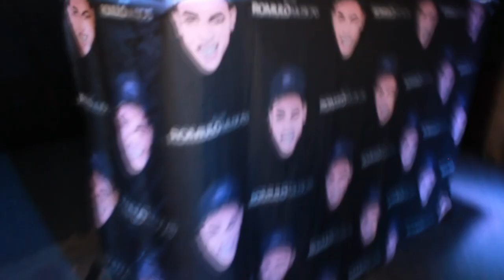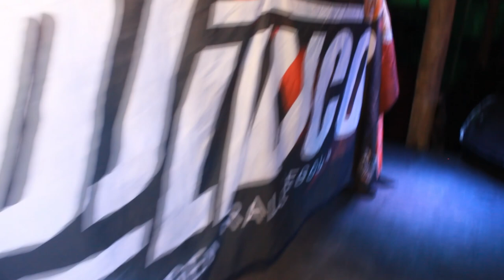PEGANDO GERAL NO BAILE